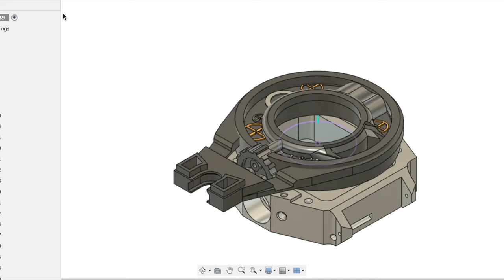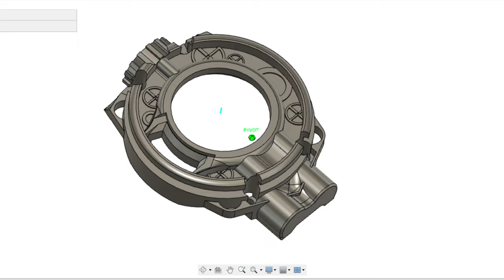WORKING The Amazing Spider-Man (2012) Web-Shooters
Excuse the green screen malfunction... green screen won't be necessary soon 👀